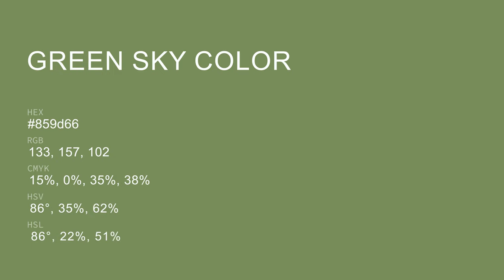Green Sky color 859d66 hex color - Green color - Cool color 859d66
What color is Green Sky ? 859d66 hex color - Green color - Cool color 859d66

Hex 859d66 Color Code is also known as Green Sky color.